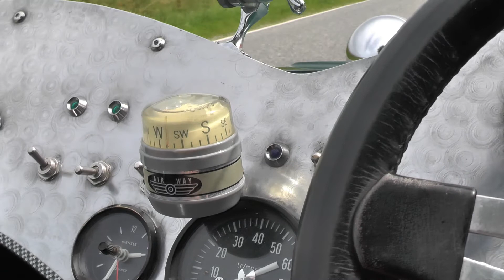Magnus kører Lomax 224 den 26 juli 2015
Magnus på hans første tur i en Lomax 224.